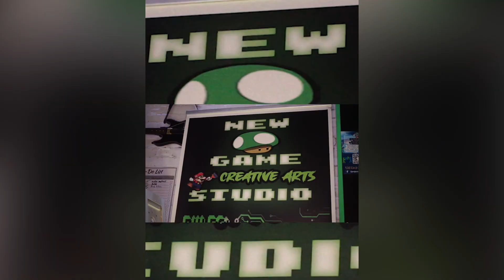Open Mic Night with LIVE BAND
a compliation of videos taken during the OPEN MIC LIVE with a live band on December 20th hosted by Atomic Alexis.